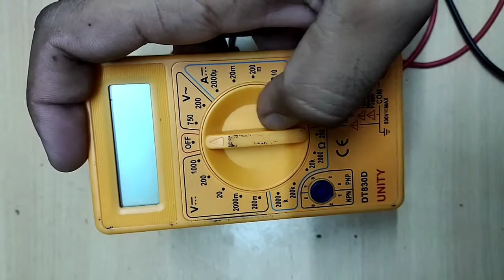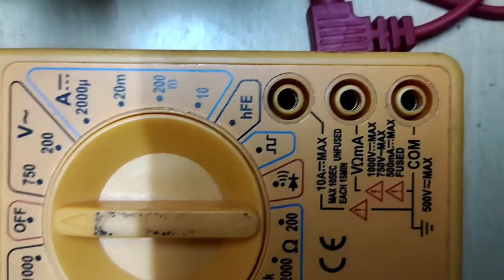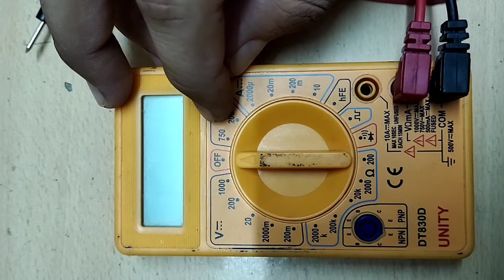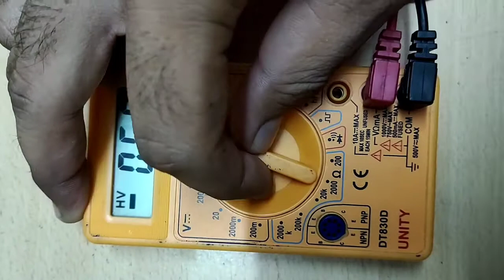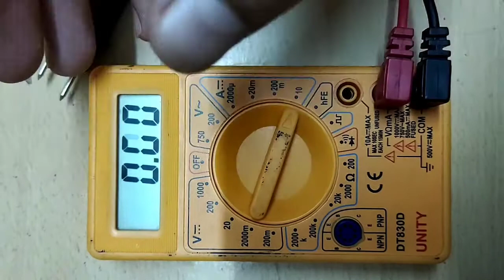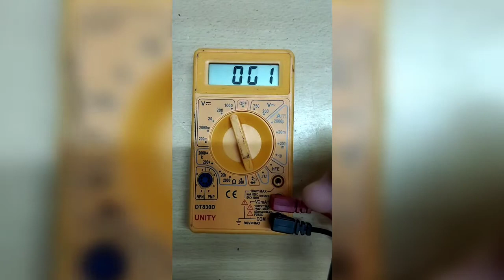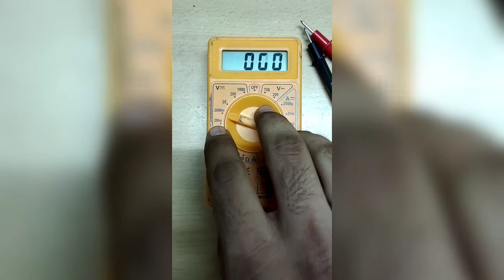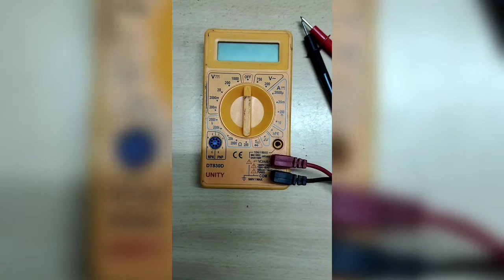Tutorial on MULTIMETER for beginners , how to use multimeter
Demonstration and Knowledge on Multi Meter & its use. by Mr. Juber.

A multimeter is a measuring instrument that can measure multiple electrical properties. A typical multimeter can measure voltage, resistance, and current, in which case it is also known as a volt-ohm-milliammeter (VOM), as the unit is equipped with a voltmeter, ammeter, and ohmmeter functionality.
A digital multimeter is a test tool used to measure two or more electrical values—principally voltage (volts), current (amps), and resistance (ohms). It is a standard diagnostic tool for technicians in the electrical/electronic industries.